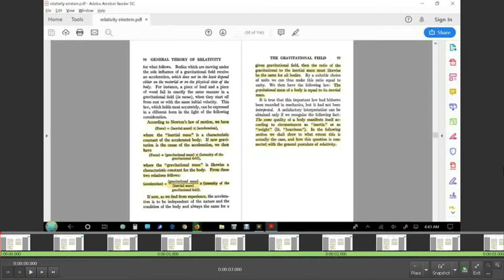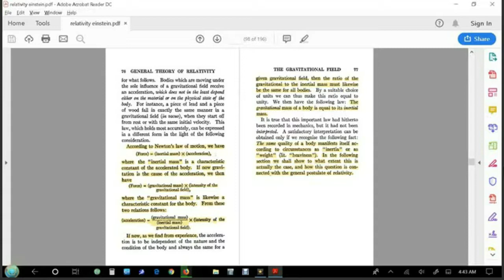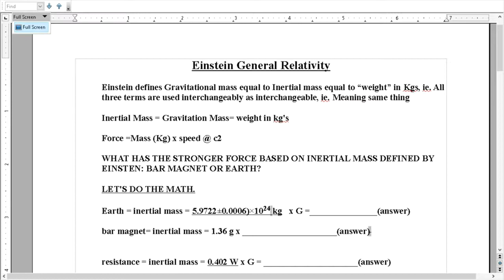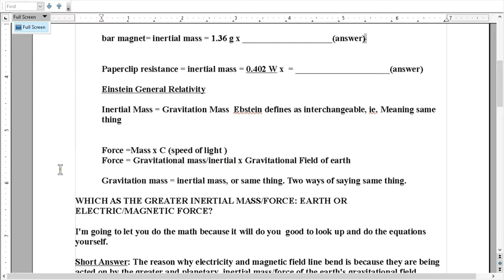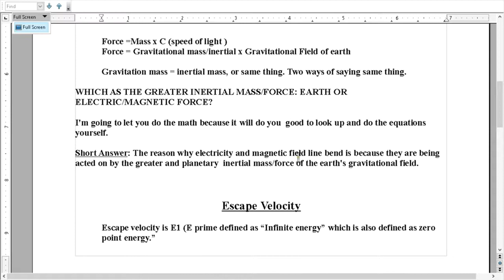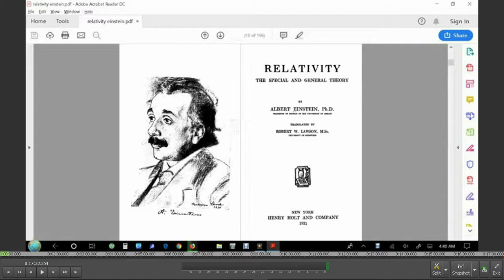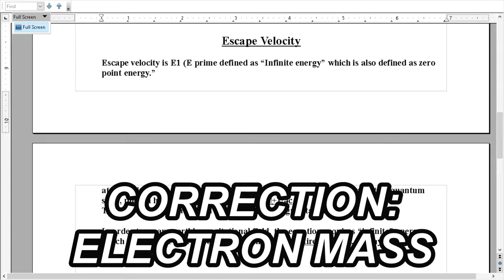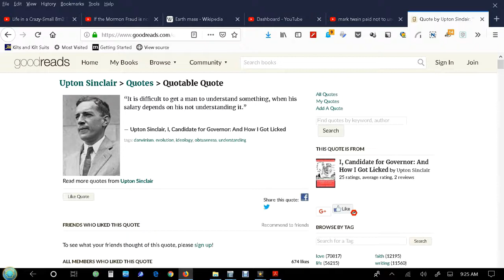FLAT EARTH, GRAVITY & NASA'S BLUNDER: NASA FORGOT EARTH's ESCAPE VELOCITY IS INFINITE!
I find it amazing how many experts fail to understand Einstein's simple theory of relativity. Is that because Einstein didn't understand either: Was his job to sit at patent office and copy others work, such as Ms. Noether's equation,  the woman who discovered relativity.

Now we have the Brian Greens of the world repeating same old blunders of so called experts.

I challenge everyone to read  Einstein's relativity papers, just one before voicing an opinion. I may be wrong, but not as wrong as Brian Greene or that girl physicist...what's her name? If any of you can remember it, let me know.

Oh, It may be Lisa Randall talking gravity nonsense and string theory, curled up dimiensions, and brames...that's brames which doesn't presuppose "brains came up with the idiocy.

Brames is the new code word for membrane, ie, electron shelf of any structure made of "atoms". geeze-louise! All they did was drop a syllable, and another billion in funding is shoveled at the black pit called science by celebrity-experts.